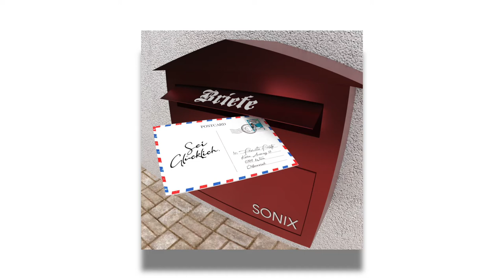Sei Glücklich (audio) prod. Sonix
Sei Glücklich.